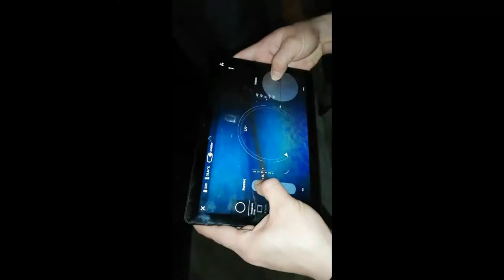Prueba de OpenROV Trident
Una pequeña prueba del recién llegado drone, confirmando que todo funcione, en preparación para llevarlo a la Isla del Coco.